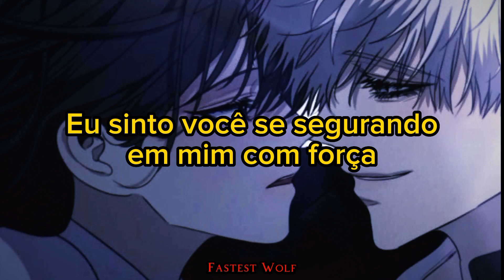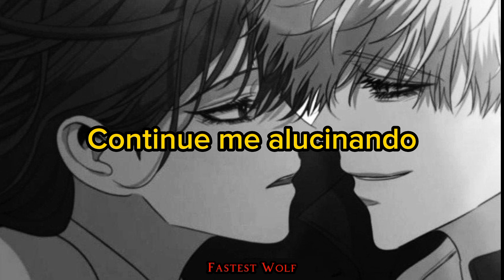Chris Grey - Burning in desire [Tradução/Legendado]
Letra:

Passion dripping
Off the tip of my tongue
Bad decisions
I don't know how to stop
Running right into the flames
For the heat of your embrace

We're burning
In desire
Oh, let's fuel the fire
Just keep taking me higher
Two bodies on fire
Burning in desire

Pain and pleasure
Bringing you to your knees
There's forever (forever)
A hunger we must feed
It's running deep inside our veins
A love that can't be tamed

We're burning
In desire
Burning in desire

Oh desire
Oh desire

I feel you holding on to me
While we're burning in the heat of
Your skin against my skin (my skin)
Yeah, we're so deep in sin
Heaven's so close but out of reach (out of reach)
We're destined for what's underneath
Burning, burning, burning
Você veio até aqui ler? Pô, tmj!